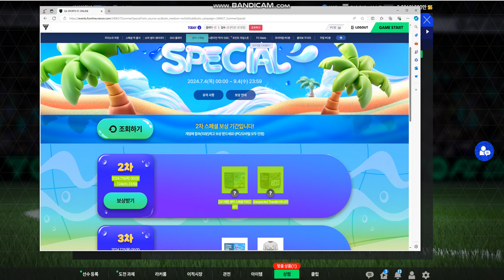썸머 스페셜 2차 보상 🎁🎁🎁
썸머 스페셜
2차 보상받기!